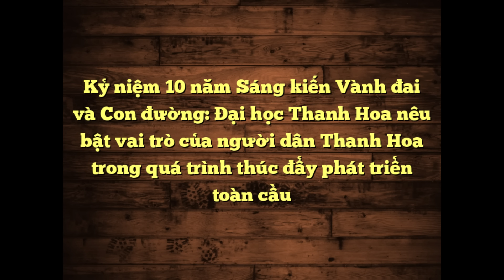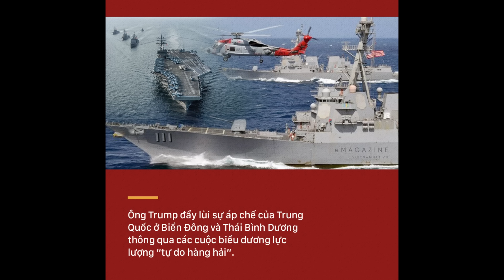Sự thật sáng kiến vành đai con đường của Trung Quốc thất bại? Việt Nam có trong tổ chức này không?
Một vành đai, Một con đường là gì?
Trung Quốc nói nhiều về sáng kiến một vành đai, một con đường. Tháng 9 vừa rồi sinh nhật tròn 10 năm sáng kiến. Hôm nay chúng ta sẽ tìm hiểu trong video “Một Vành Đai, Một con đường” của Trung Quốc.
Một vành đai, Một con đường , còn được gọi là Sáng kiến Vành đai và Con đường tên chính thức là Sáng kiến Vành đai Kinh tế Con đường Tơ lụa và Con đường Tơ lụa trên biển của thế kỷ 21 là một khuôn khổ cho tổ chức phát triển kinh tế đa quốc gia của Trung Quốc thông qua hai kế hoạch thành phần, trên đất liền "Vành đai Kinh tế Con đường tơ lụa và Đường hàng hải" Con đường tơ lụa trên biển. Sáng kiến này được công bố bởi Chủ tịch Trung Quốc Tập Cận Bình từ tháng 9/2013 trong chuyến thăm Kazakhstan. Thủ tướng Lý Khắc Cường kêu gọi đẩy nhanh việc xây dựng đường vành đai và trong các báo cáo công việc của chính phủ.